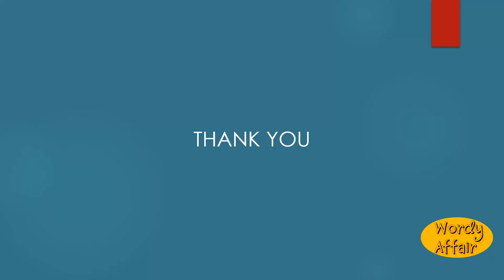Well favored Meaning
Handsome; wellformed; beautiful; pleasing to the eye.

In this video, you will learn ""Well-favored"" Meaning and pronunciation in English.

Wordy Affair